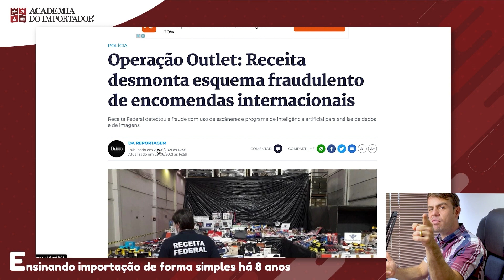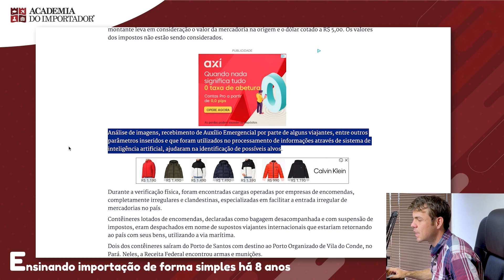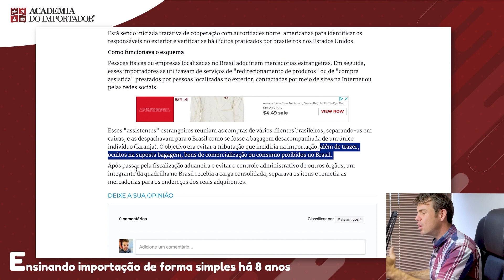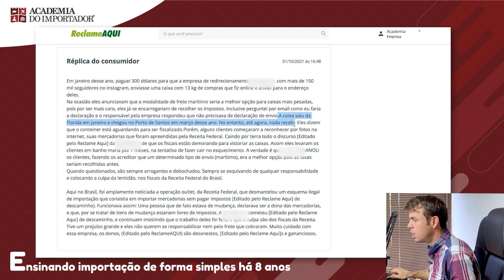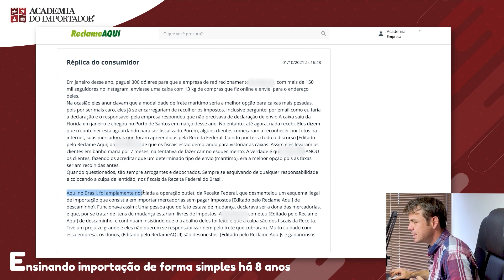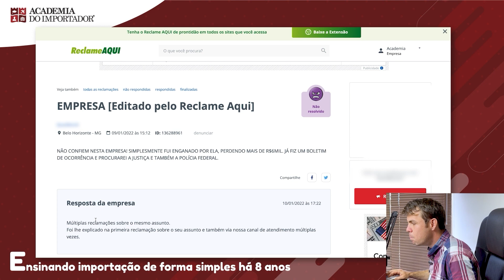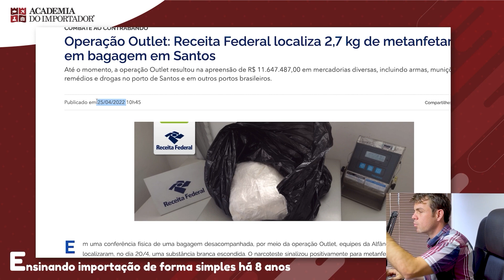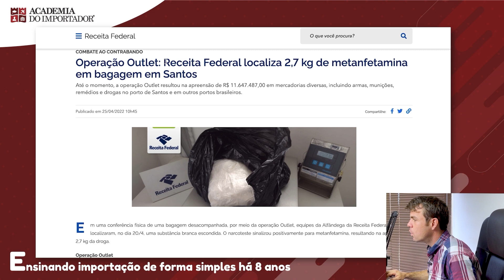Frete Proibido - Importador Tem 6 Mil Reais de Prejuízo e Outros Estão Caindo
Mencionamos o frete proibido várias vezes nos nossos vídeos. E dessa vez a casa caiu!
Quer saber como importar sem ser taxado? Cuidado. Muitas pessoas tiveram um prejuízo grande por esse motivo.
Você não deve acreditar em tudo que vê na internet. Com a importação não é diferente
(Ganhe  5 dólares de desconto no seu primeiro envio, utilizando o cupom: ACADEMIA5)
✅Abra sua conta na Nomad use o cupom ACADEMIAIMPORTADOR pra ganhar 10 dólares de cash Back
➡️Vídeo Importar sem ser taxado
É fato que tem sim como importar sem ser taxado. Temos vários conteúdos aqui no canal com as melhores dicas de importação.
Mas existem muitas informações falsas na internet sobre fretes internacionais, frete aéreo, frete marítimo, bagagem desacompanhada etc
A Operação Outlet da Polícia federal apreendeu muita mercadoria enviadas dos Estados Unidos para o Brasil.
Foram apreendidos toneladas de produtos que vieram através de envios de uma empresa Específica. Uma empresa de Redirecionamento de encomendas específica.
Muitos importadores tiveram grandes prejuízos. Só que muita gente por não saber disso...
Ainda corre o risco de levar grandes prejuízos também.
A melhor forma para importar dos Estados Unidos é seguir o passo a passo correto.
Sem querer levar vantagem. Sem querer ser o mais esperto.
Importar dos Estados Unidos é muito vantajoso! Econômico! Lucrativo!
E você não precisa seguir promessas sensacionalistas para aproveitar os ótimo preços de lá.
Deixe seu comentário.